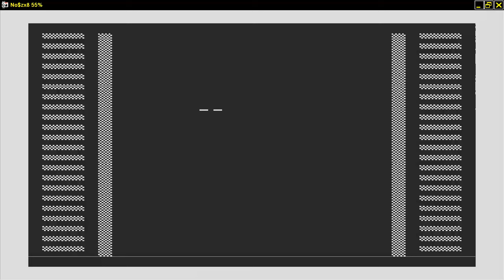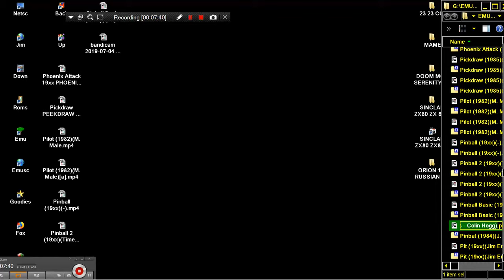Pinbat 1984J Dave Rogers Colin Hogg SINCLAIR ZX80 ZX 80 ZX81 ZX 81 Science of Cambridge Ltd